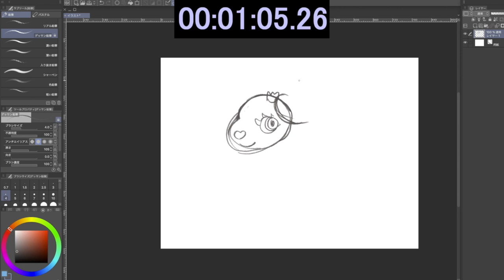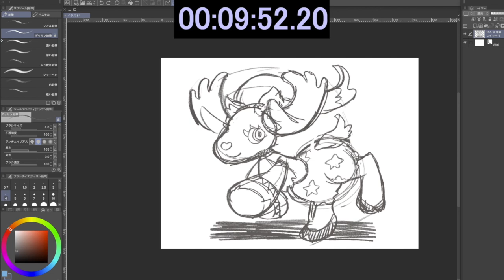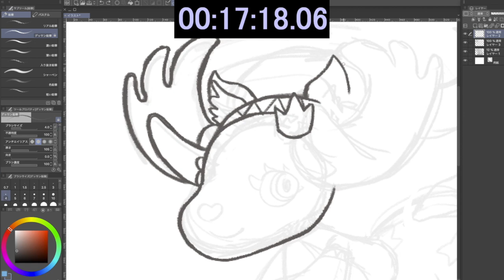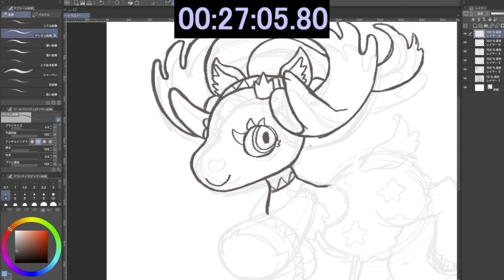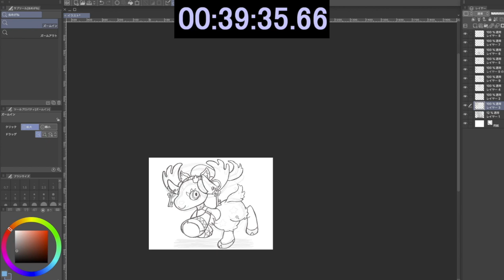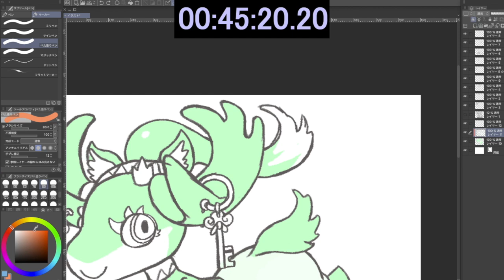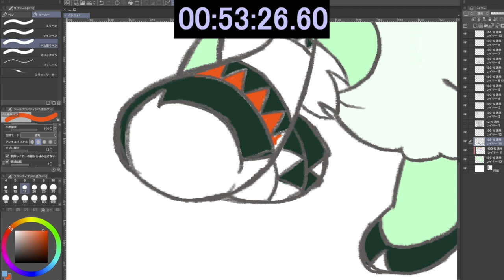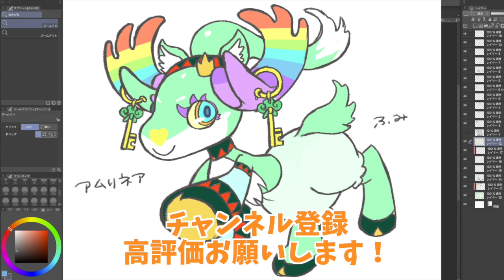【ワンドロ】パズドラのアムリネアを1時間で描いてみた！【フルカラー】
リクエストください！
ふみ
-オリジナルブランド『CAT FIRST』始動しました-

-出演/編集-
『しげしげ』

-音楽/効果音-
『魔王魂』さん